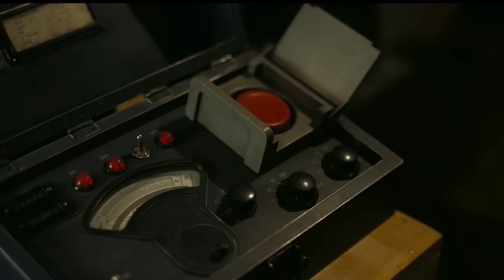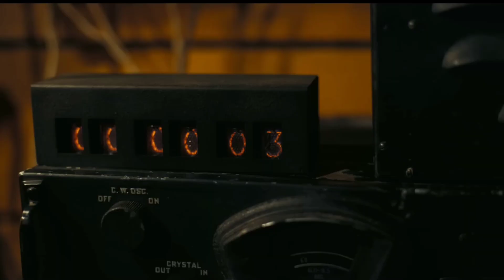Oppenheimer Vs Barbie ( தமிழ் ) | Playtamildub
Oppenheimer and Barbie ( Barbenheimer ) movie releasing July 21st 🔥

Universal pictures Vs Warner Bros. 💥

We list the :
Top 10 Hollywood movies in tamil dubbed ,
Top 5 Hollywood movies,
New Hollywood movies in tamil dubbed,
Best Hollywood movies in tamil dubbed,
New Hollywood movies review,